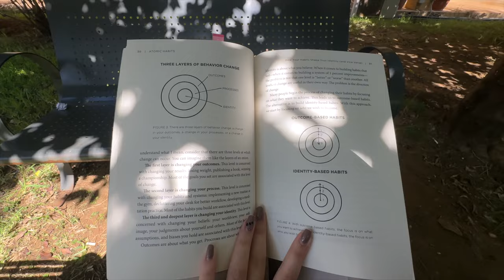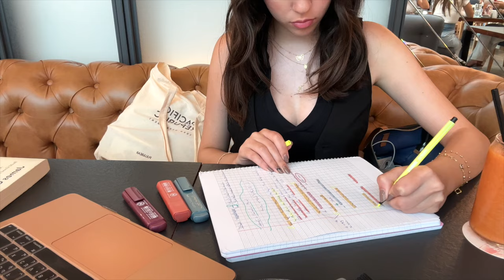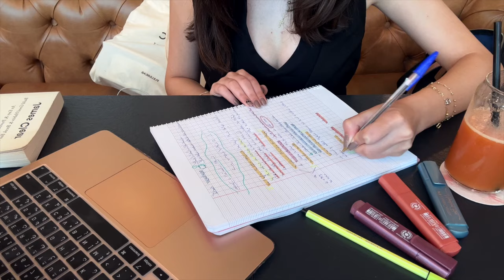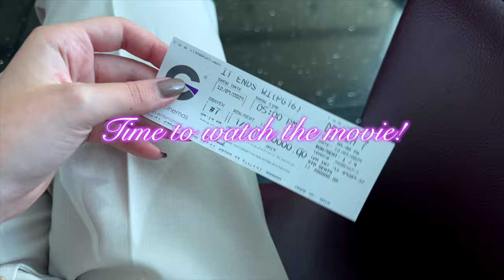MY IG FOLLOWERS CONTROL MY UNI LIFE FOR A DAY | أنت تتحكم بحياتي الجامعية | Out of my comfort zone.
Today, my Instagram followers are calling all the shots! From choosing my outfit to deciding my meals, study sessions, and note-taking styles – it's all in your hands. Watch as I navigate a full day of university life with your fun and surprising decisions. Will it be smooth sailing or total chaos? Let’s find out together! 💖

Chapters:
00:00 Intro
00:28 Start of the video